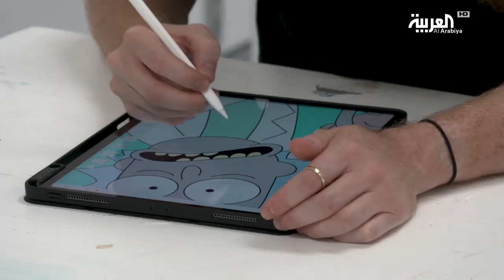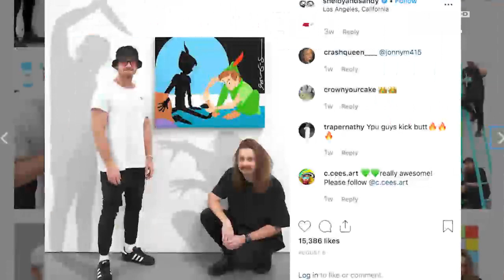صباح العربية | أميركيان يرسمان بأقدامهما ويأسران المواقع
قبل خمس سنواتٍ افتتح الأخوان شيلبي وساندي في لوس أنجلوس استديو خاصا بهما ونجحا بأن يلفتا الأنظار خصوصاً عبْرَ وسائلِ التواصلِ الاجتماعي حيث يتشاركان كواليس تنفيذ عملهما الذي يحملُ صفةَ الفنِ الرقمي رغمَ أنه يدويٌ بامتياز